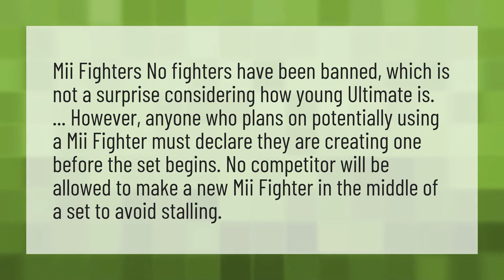Are MII Fighters tournament legal?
Stage Creator • Are MII Fighters tournament legal?